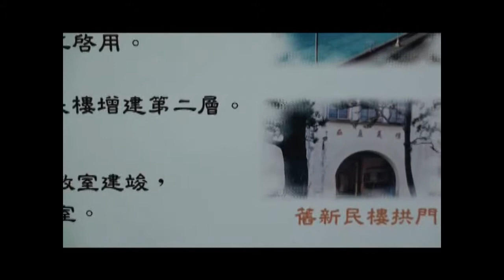Evolution of HCHS Campus 新竹中學校園軌跡